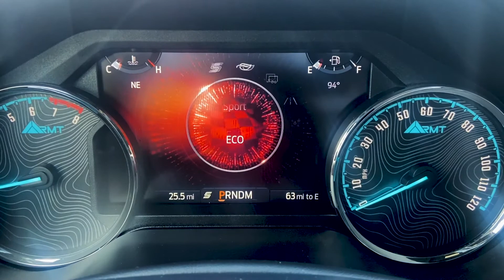2021 Ford F-150 XLT RMT Overland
This 2021 Ford F-150 XLT RMT Overland is available now in our preowned department.